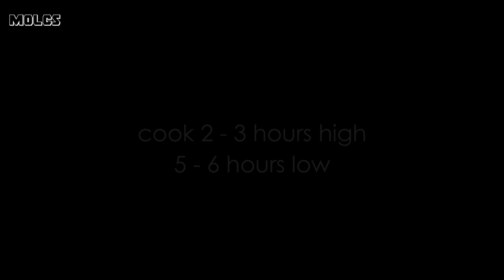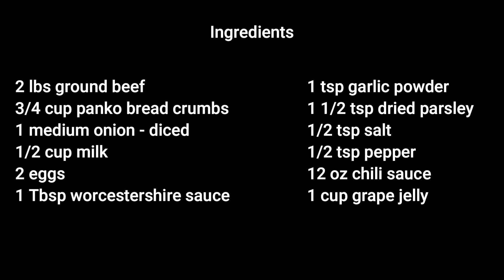Slow Cooker Cocktail Meatballs with Grape Jelly Sauce | Delicious Slow Cooker Recipe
Slow Cooker Cocktail Meatballs with Grape Jelly Sauce

You can use a 32 oz bag of frozen Meatballs if you don't want to make your own to save on time.
I prefer to make my own, recipe below.

2 lbs Ground Beef
3/4 C Panko Bread Crumbs
1 Medium Onion - diced
1/2 C Milk
2 Eggs
1 Tbsp Worcestershire Sauce
1 tsp Garlic Powder
1 1/2 tsp Dried Parsley
1/2 tsp Salt
1/2 tsp Pepper
12 oz Chili Sauce
1 C Grape Jelly

Mix the chop meat, onions, panko bread crumbs, milk, eggs, worcestershire sauce, garlic powder,
dried parsley, salt & pepper until well blended, try not to overmix.

Roll into 1" balls and either fry them in small batches or place them on a baking sheet and place them in the oven for 20 minutes @ 400 F

Once cooked place them on a slow cooker and spread around the grape jelly and chili sauce.

Cook on high for 2 - 3 hours or on low for 5 - 6.  Stir 1/2 way through.

If you don't have a slow cooker you can finish them on a stovetop.   Once they are cooked place them on a pot with the grape jelly and cocktail sauce.  Let them simmer for 10 - 15 minutes gently stirring so you don't break the meatballs.